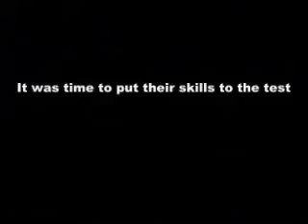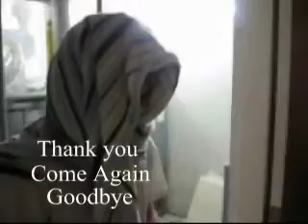Super movie (Part 2 of 3)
The heroes test out their powers. Also, trouble is stirring as Peter reveals his evil plot against Cawthon Hall.